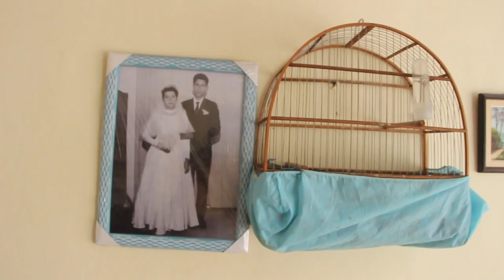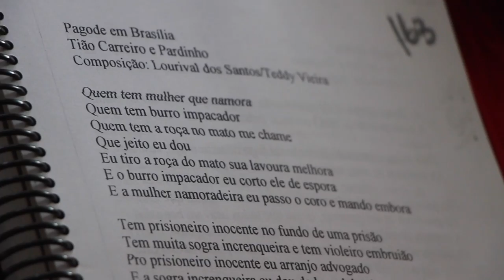SEU OVIDIO - SÃO JOSÉ DOS CAMPOS SP